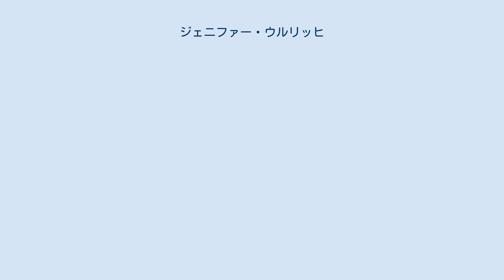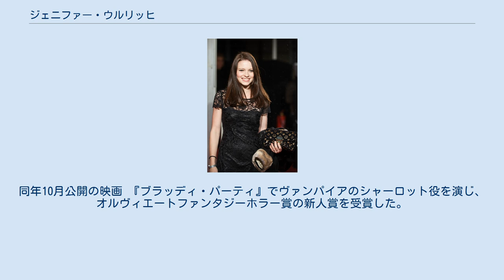ジェニファー・ウルリッヒ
ジェニファー・ウルリッヒ（Jennifer Ulrich 1984年10月18日-）は、ドイツ出身の女優。
ジェニー・ウルリヒともクレジットされる。
 ドイツ民主共和国、東ベルリンリヒテンベルクの生まれ。
2002年、マリア・フォン・ヘランド監督によるドラマ映画『ビタースウィート』で初となる映画出演を果たした。
その後、映画『素粒子』や原発事故を扱い数々の賞を受賞した映画『みえない雲』に出演した。
2008年、実際の出来事にもとづくサスペンス映画『THE WAVE ウェイヴ』にメインキャストのカロ役でユルゲン・フォーゲルとともに出演、また、『Tatort』を筆頭に多くのテレビシリーズにゲスト出演を果たした。
2009年、伝記映画『Albert Schweitzer: A Life for Africa』でバーバラ・ハーシー、ジェローン・クラッベとともに出演。
2010年早期、ホラー映画『ルーム 205』の撮影を開始、ほどなくしてドイツで劇場公開される。
同年10月公開の映画 『ブラッディ・パーティ』でヴァンパイアのシャーロット役を演じ、オルヴィエートファンタジーホラー賞の新人賞を受賞した。
2011年の夏、ダニエレ・ヴィカーリ監督のイタリア政治ドラマ映画『Diaz – Don't Clean Up This Blood』に主要な役の1人として出演、映画は2012年度ベルリン国際映画祭の特別パノラマ部門で観客賞を受賞、2012年4月にイタリアで劇場公開した。
 2013年の独米映画『Meet Me in Montenegro』でイギリスのルパート・フレンドと共演した。